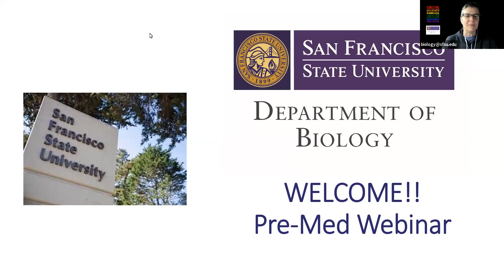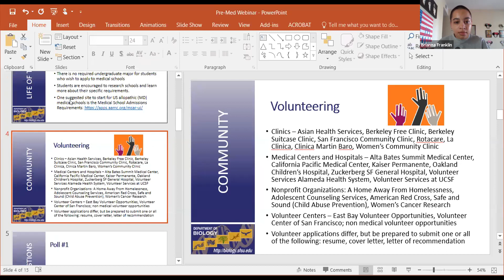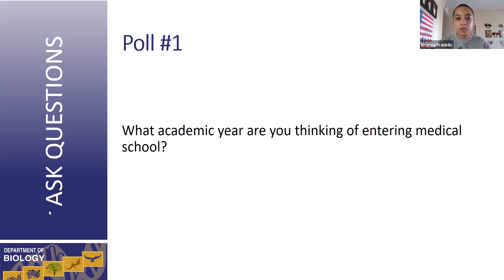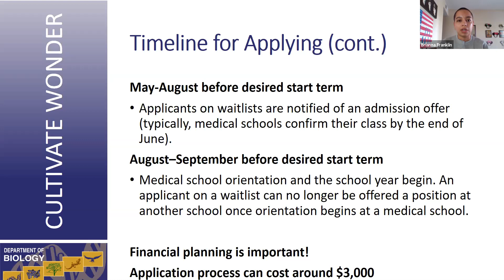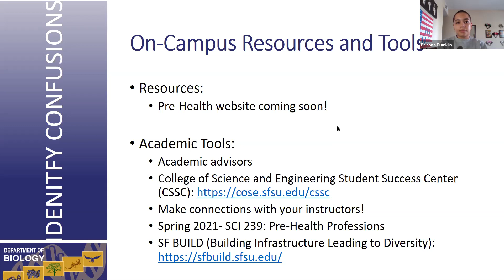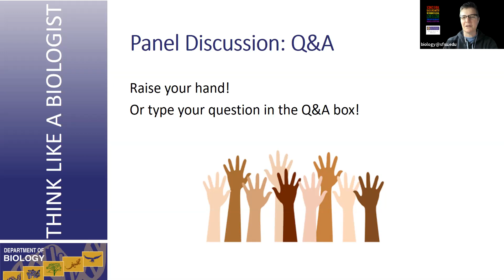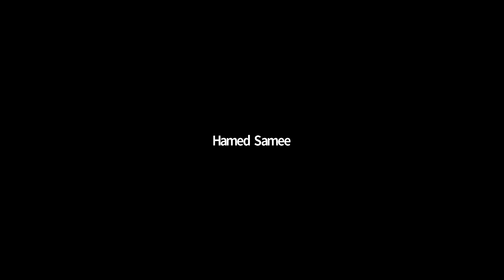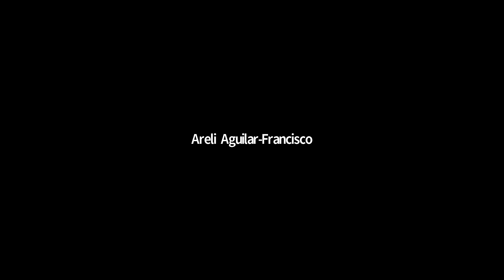Pre Med Webinar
Learn more about the application process and how to be prepared for med school! We discuss majors, volunteering, application timeline, and studying for the MCAT with our panelists.